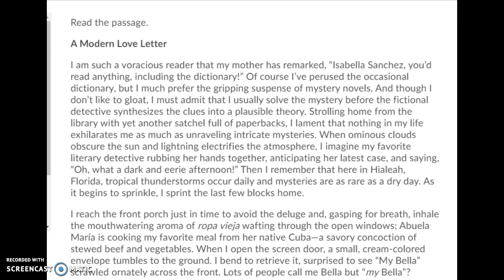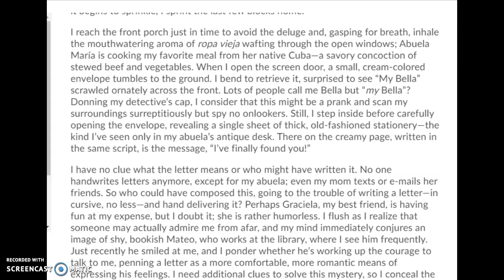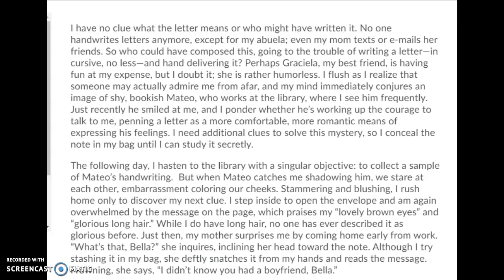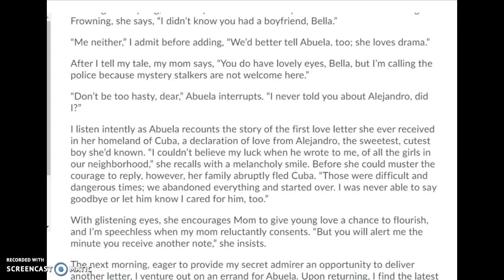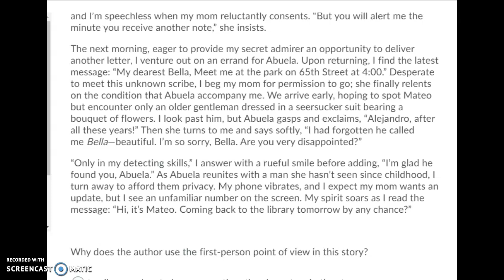A Modern Love Letter Read Aloud